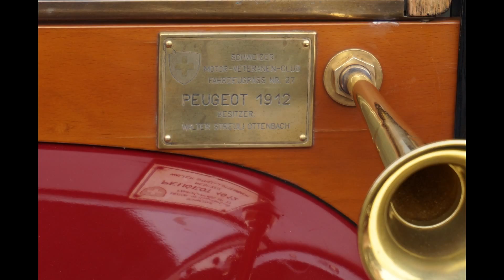Oldtimertreffen Adliswil 2015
Oldtimer im Sihltal Impressionen vom Oldtimertreffen in Adliswil 2015
auto-emotion.net